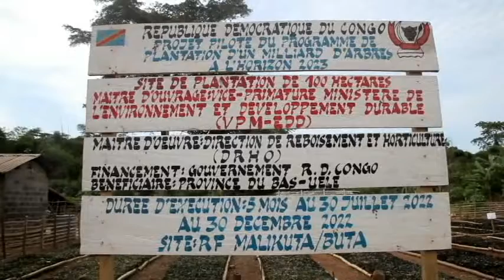Lancement de l'opération un milliard d'arbre d'ici 2023.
Des experts environnementalistes séjournent au Bas Uélé pour lancer le programme de plantation d'un milliard d'arbres d'ici 2023. la cérémonie a eu lieu a dix sept kilomètres de la ville de Buta.